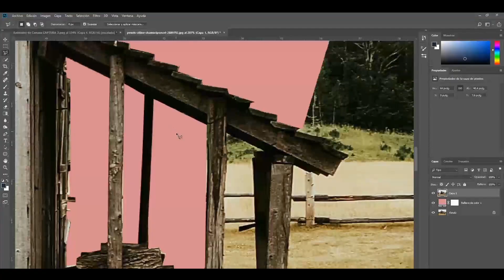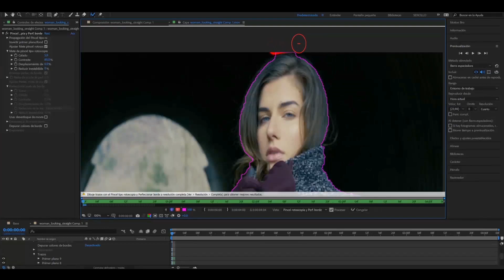After Effects Demo Reel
Aquí os traigo este nuevo Demo Reel con las últimas herramientas en las que estoy trabajando.

PLUG-IN / VFX

- Video Copilot
ORB
Optical Flares
Element

- VoluMax 6

Portrait
Landescape
Proyector
Smart

- Red Giant

Trapcode Partilular

© cc Adobe After Effects VFX 2021 ™